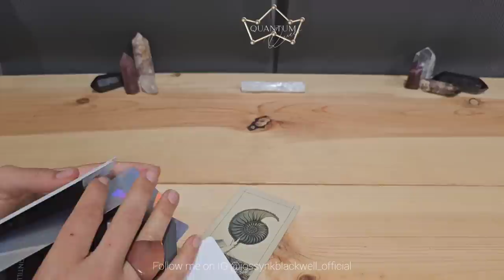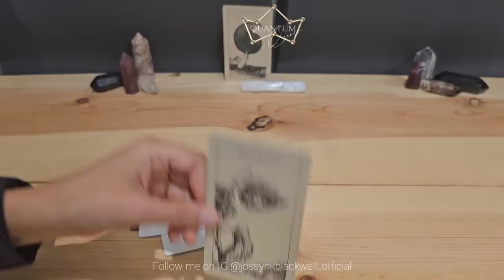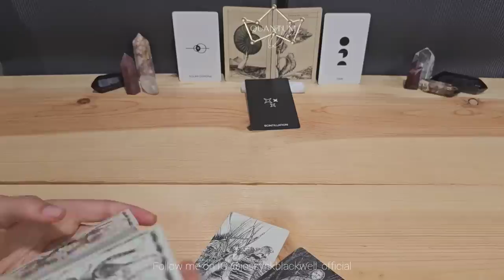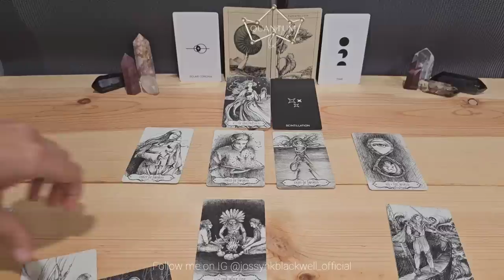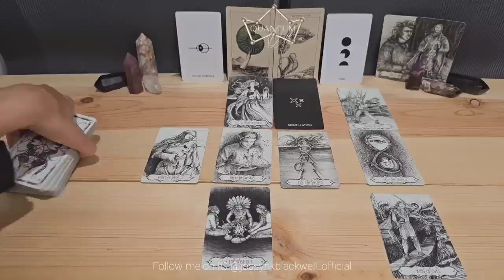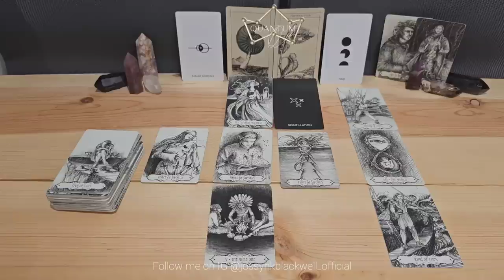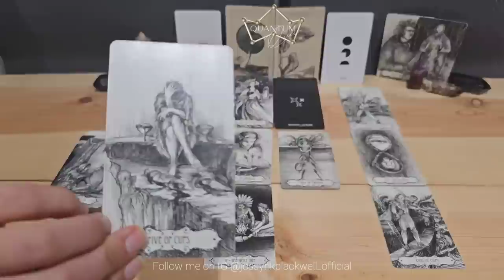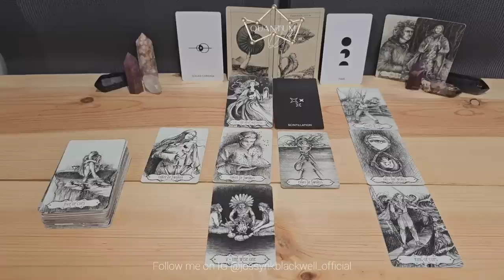Sagittarius - You have crazy strong guides on other side coming into navigate you - Quantum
Cards Used:
- Insight Tarot

Cards Recommended:
TAROT